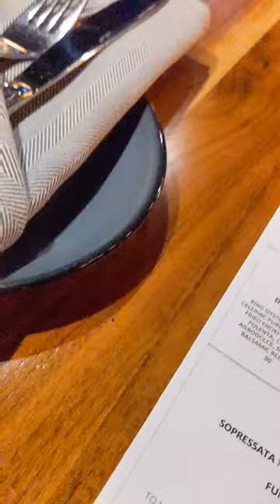Last Locale Dinner Date of 2022 Erica Joaquin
I can never pass up the opportunity to have this pasta! 🤤😋

FOLLOW MY ART AND DESIGNS ON INSTAGRAM!